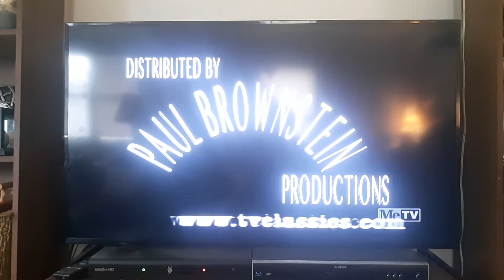Paul Brownstein Productions (1965)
Seen on Season 5 episodes of The Dick Van Dyke Show. This one came from Body And Sol. It can also be seen on:

See Rob Write, Write, Rob, Write
Who Stole My Watch?

I don't own The Dick Van Dyke Show.